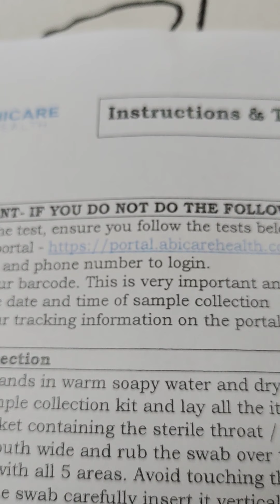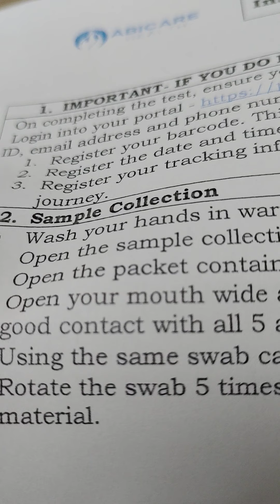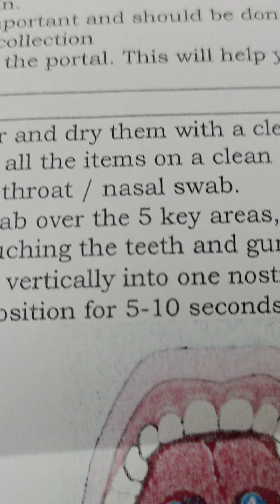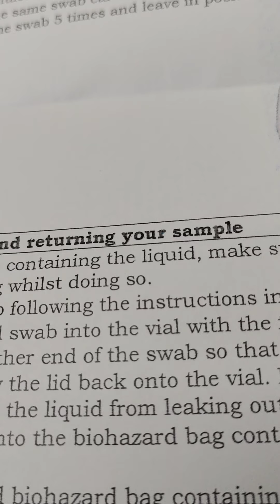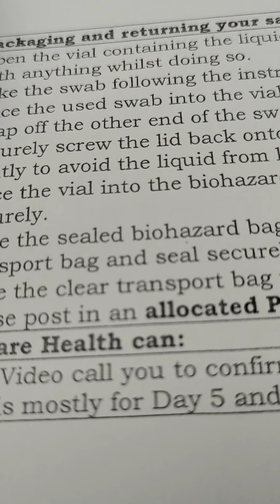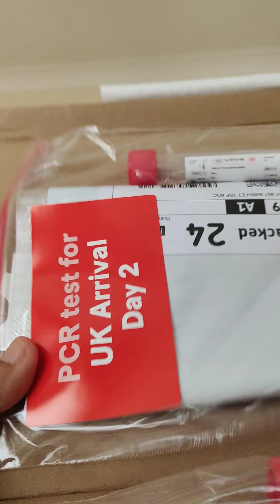EP 30 Self Covid Test in UK By Air p'nong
ตรวจโควิคเองง่ายนิดเดียว@UK By Air p'nong